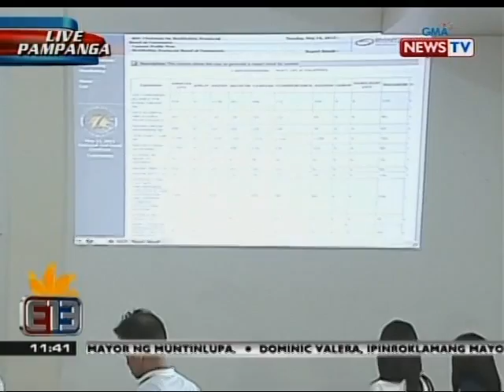BT: Ed Panlilio, tinaggap na ang pagkatalo kay Gov. Lilia Pineda